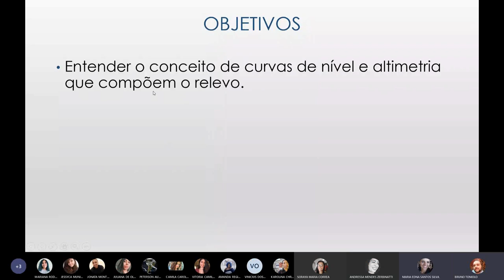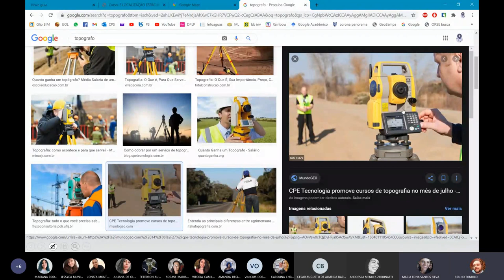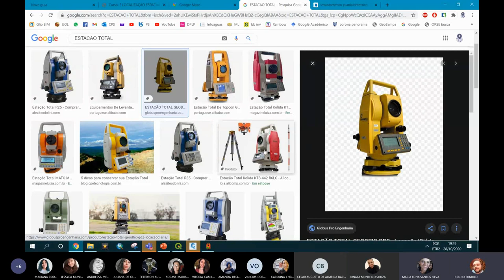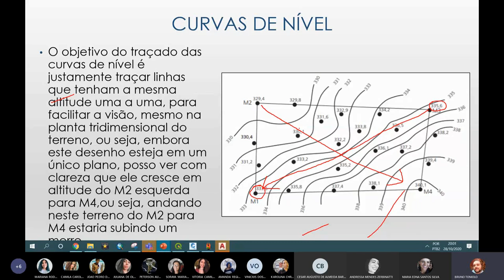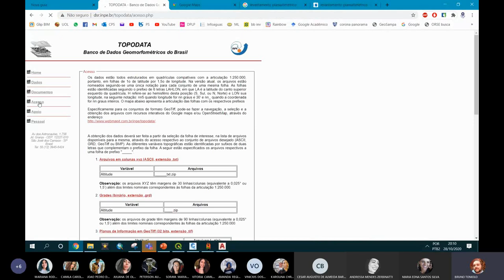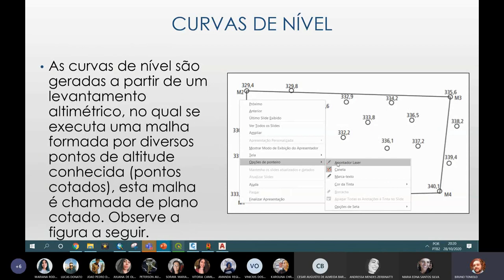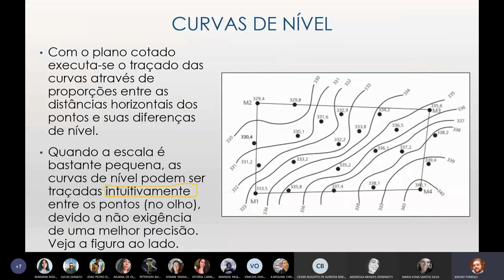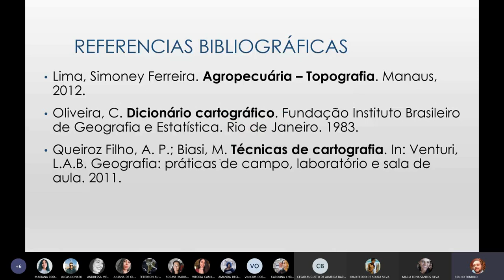Aula 9: Curvas de Nível - LEII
Aula 9: Curvas de Nível
ETESP
28/10/2020